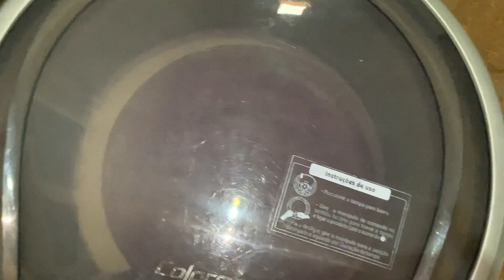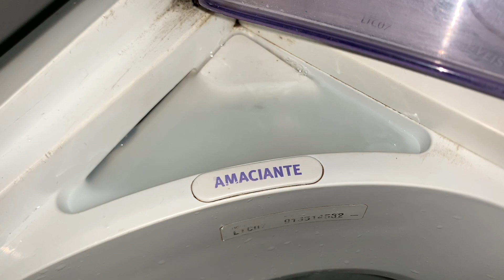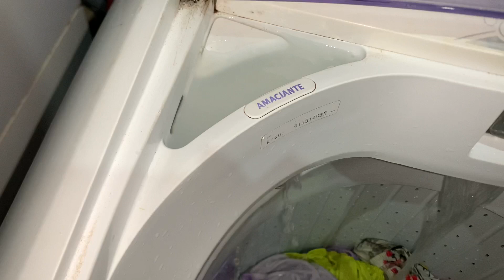Lavadora Electrolux turbo compacta 7kg ltc07 roupas de cama 🛌